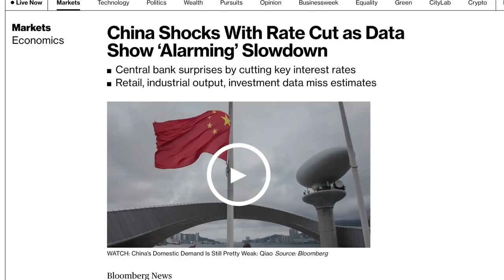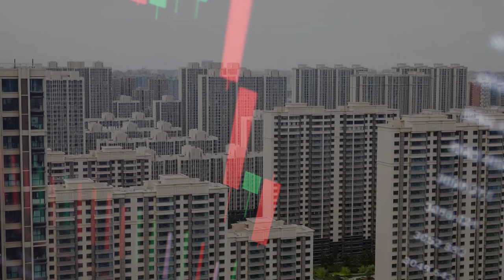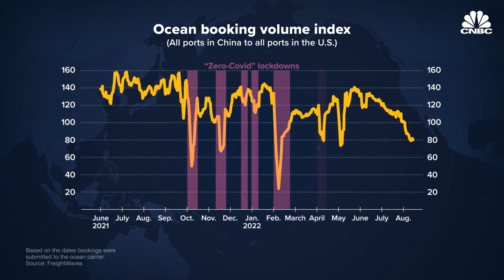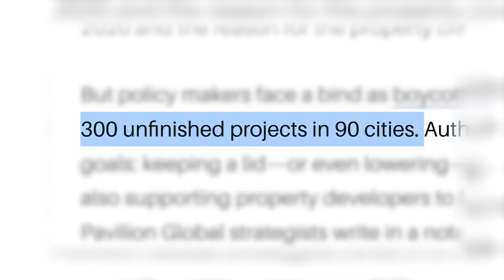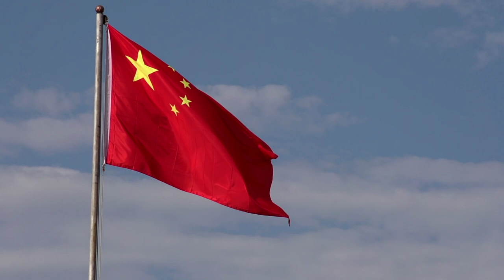THE FALL OF CHINA | A NATION IN CRISIS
✘ Extra Content
✘ VIP Chat

🌟Kraken Exchange!

Video Song:
BETTOGH - Another World